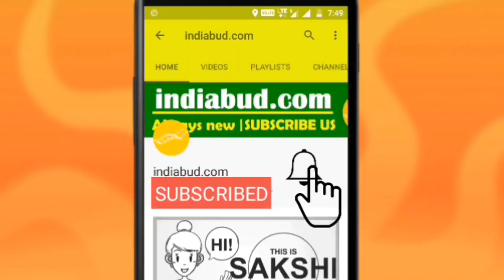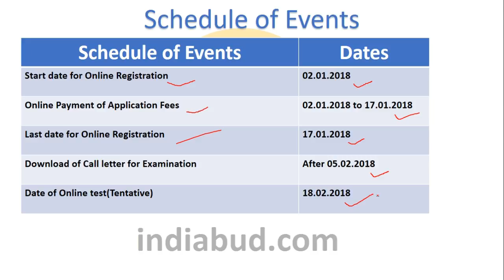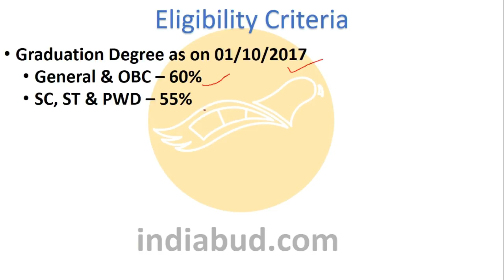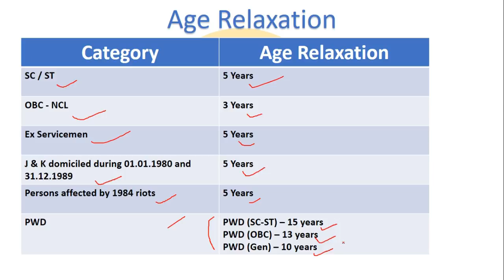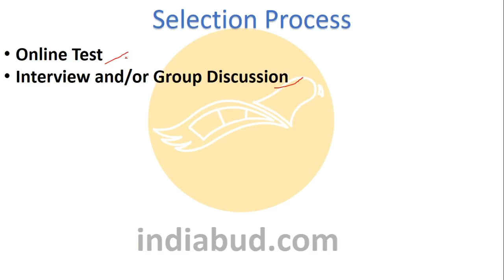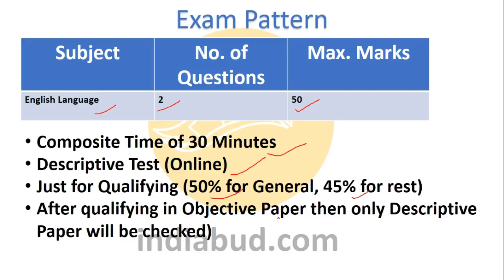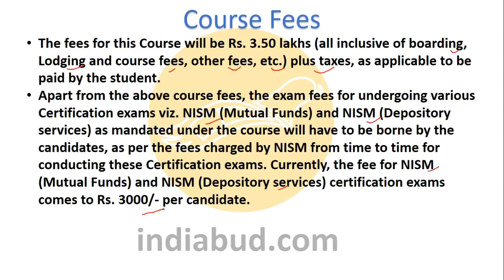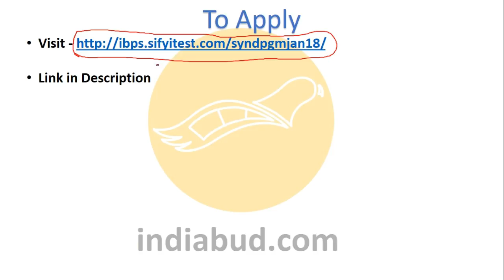Complete Details about Syndicate Bank PO Recruitment | Total 500 Vacancies | Last Date 17th January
This Video covers all details of Syndicate Bank PO Recruitment through PGDBF Course